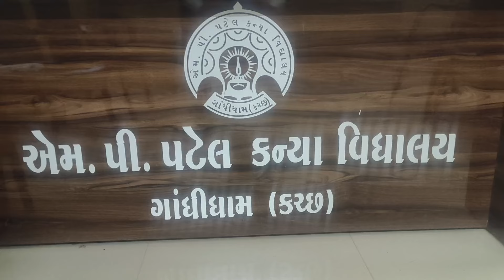'મહિલા દિવસ'ના અવસરે કર્મયોગી શિક્ષિકા શ્રીમતી કૈલાસબેન ધર્મેશભાઈ ચિત્રોડાનો સંદેશ !!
આપ સૌ ને 'વિશ્વ મહિલા દીવાસ'ની શુભકામનાઓ!!આજના 'મહિલા દિવસ'ના અવસરે મળીએ કર્મયોગી શિક્ષિકા શ્રીમતી કૈલાસબેન ધર્મેશભાઈ ચિત્રોડાને!!